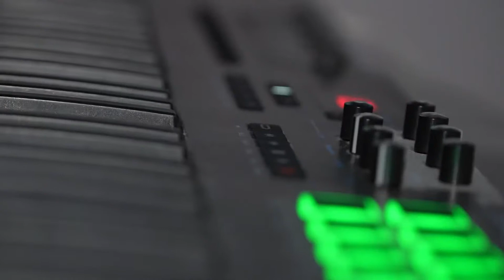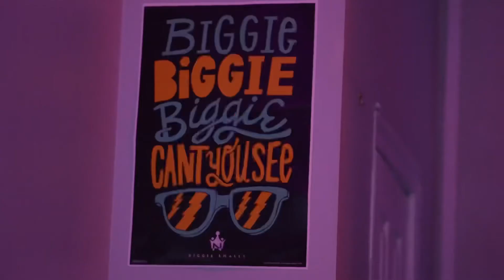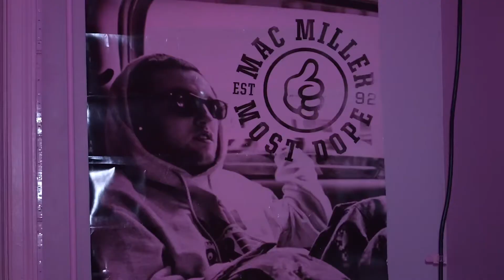Use Me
DJ ODOT Presents “SauceKing” Beware The Ides Of March.